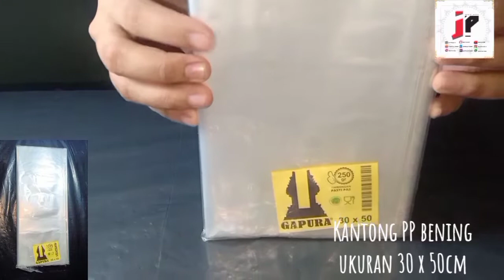Plastik PP bening lentur ukuran 30x50 cm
Info ukuran tersedia dan isi per 1 pak ( +/- ):
1. PP 12 x 25 = 70 lbr
2. PP 15 x 20 = 66 lbr
3. PP 15 x 30 = 43 lbr
4. PP 18 x 30= 74 lbr
5. PP 20 x 35= 52 lbr
6. PP 23 x 40= 41 lbr
7. PP 25 x 40= 40 lbr
8. PP 30 x 50= 22 lbr
9. PP 35 x 50= 22 lbr
10. PP 40 x 60 = 17 lbr
11. PP 50 x 75 = 11 lbr
12. PP 60 x 100 = 7 lbr